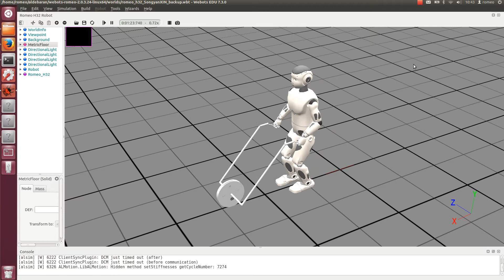Romeo Pushing a Wheelbarrow Case 1